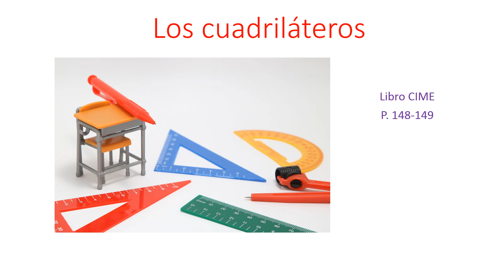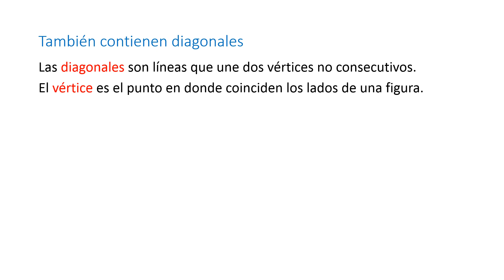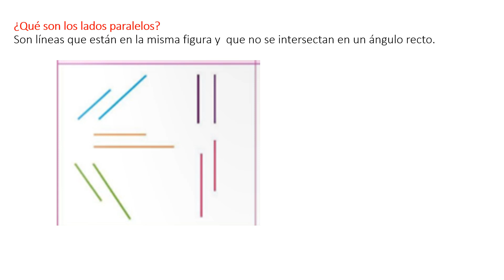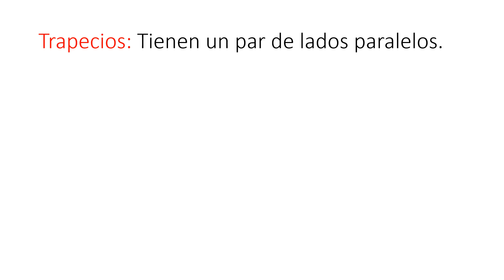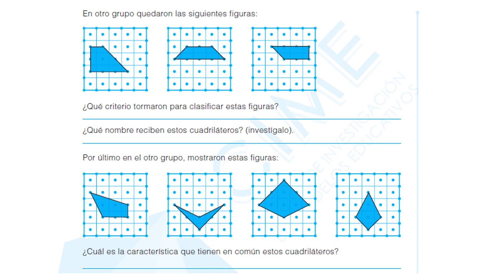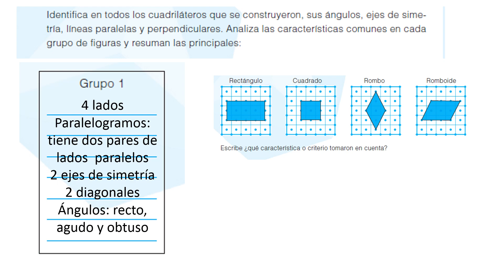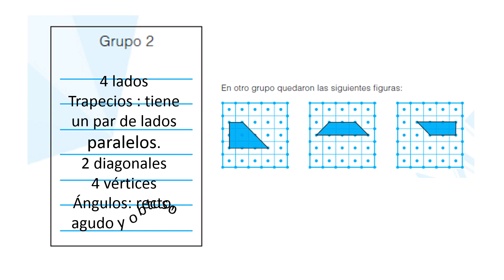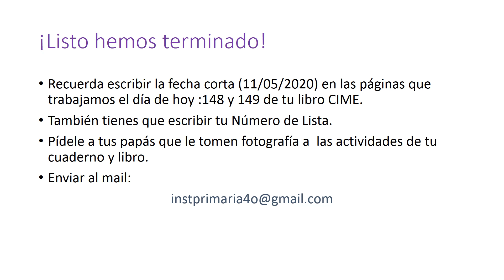11 DE MAYO MATEMÁTICAS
Los cuadriláteros